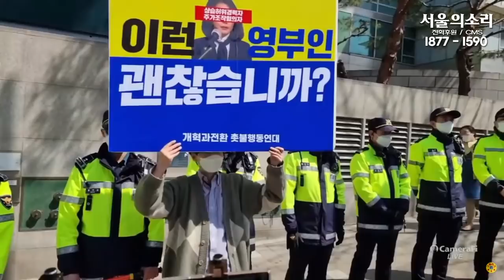경찰 왜 이래?! 김건희 수사 촉구 기자회견 앞두고 인도로 내몰리는 취재진들.